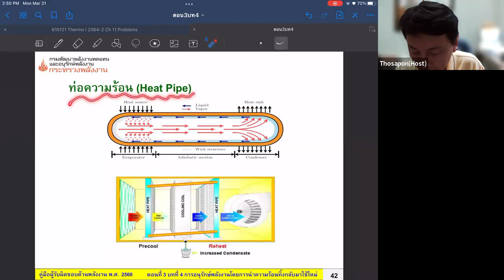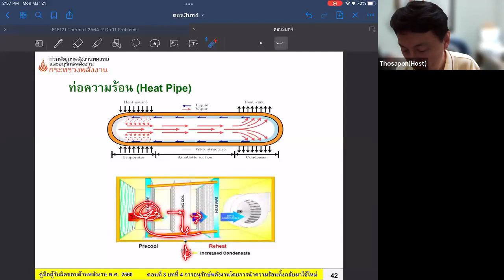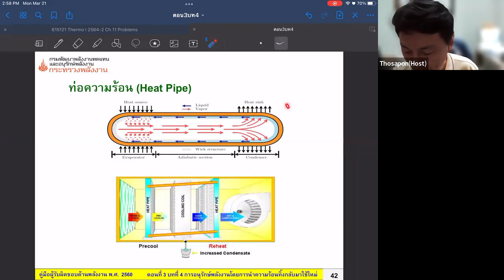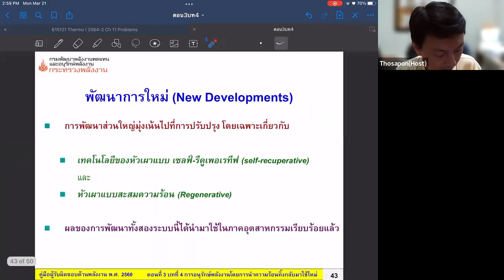EC&M 2564-2 EP14-06 Waste Heat Recovery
บันทึกเมื่อ: จันทร์ 21 มี.ค. 2565